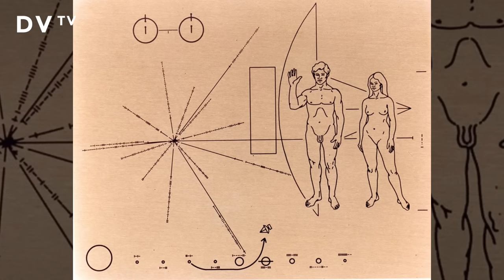Lukačevič o Problému tří těles: Ve vesmíru jsme jako lesní jahůdky, není rozumné na sebe upozorňovat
„Posíláním přesné polohy Země do vesmíru pokoušíme štěstí. Je to jako kdyby se někdo procházel lesem a malé lesní jahůdky by začaly volat, snězte si mě,” říká kosmický inženýr Jan Lukačevič. „Kdyby sem někdo zvládnul doletět odjinud, byl by pravděpodobně technologicky velmi napřed, a to by pro nás nebylo fajn. Život na zemi je také predátorský,” komentuje adaptaci sci-fi Problém tří těles.